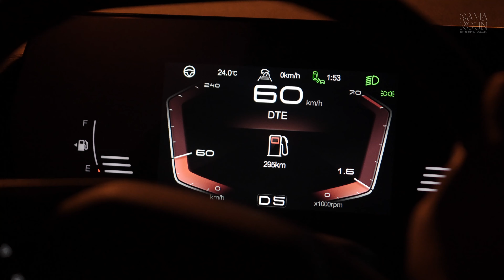BAIC Reimagined: A Concept Shoot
Discover the future of automotive design with our captivating BAIC concept shoot. This visually stunning video showcases the brand's innovative spirit and cutting-edge aesthetics. From sleek lines to futuristic features, every frame is a testament to BAIC's vision. Looking to create a groundbreaking automotive campaign? Let Qamaroun's concept shoot inspire you.